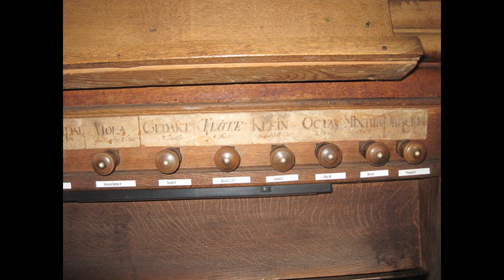Orgelschätze in Hessen: Die Oestreich-Orgel in Fraurombach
Das Orgelportrait / Orgelvorstellung (022): Die Oestreich-Orgel in der Ev. Kirche, Fraurombach

Erbauer: Johann Markus Oestreich und Johann Adam Oestreich, 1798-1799

Manual, C-d3
Principal 8'
Gedackt 8'
Viola di Gamba 8'
Principal 4'
Kleingedakt 4'
Quint 3'
Octav 2'
Mixtur 3f.

Pedal, C-c1
Subbaß 16'
Violon 8'

Pedalkoppel

Klangbeispiele:
Vierling, Johann Gottfried: Aus tiefer Not schrei ich zu dir
Vierling, Johann Gottfried: Wo Gott der Herr nicht bei uns hält / Christ, unser Herr, zum Jordan kam / Nun freut euch, lieben Christen
Rathgeber, Johann Valentin: Aria Nr. 19 ex G
Zachow, Friedrich Wilhelm: Herr Jesu Christ, wahr Mensch und Gott / Vierling, Johann Gottfried: Nun laßt uns den Leib begraben